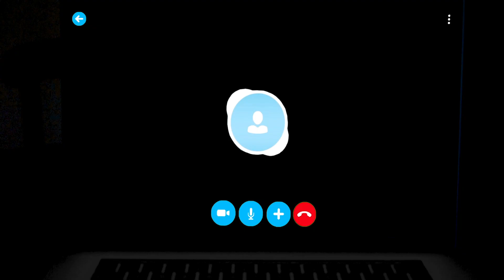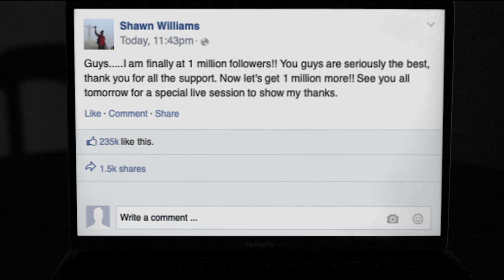Social (2019 Short Film)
"After a long night at work, Anthony accepts an invite for a video chat from an unknown source that he will never forget. "

this was a film full of firsts! this was Daniel's first time writing, directing, filming and editing a narrative film and it was also a first time lead role for both Mike Mathis and Richie Uchiha. We filmed this with 0 budget, a true 0 budget in the sense that we had to pay out of pocket to travel just to finish a sequence! it was a lot of fun to make and is the first installment in a series we are working on! we hope you enjoy our film and if you did, please consider liking, sharing and dropping a comment, we will answer!💯 thank you again🙏🏼🙌🏽

Michael Mathis as Anthony
Chad Pierce as Shawn Williams (Friend on Phone)
Richie Uchiha as Social

Sin Jinchuriki - "Social Destruction"

everything else done under one hat by
Daniel Perez

We are officially on Amazon Prime! please help the movie grow by checking it out on Prime.